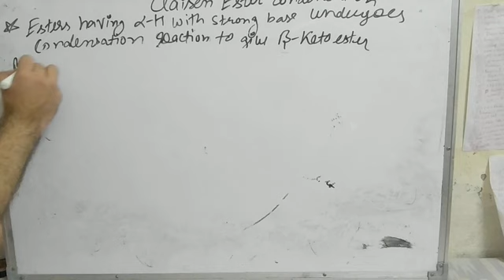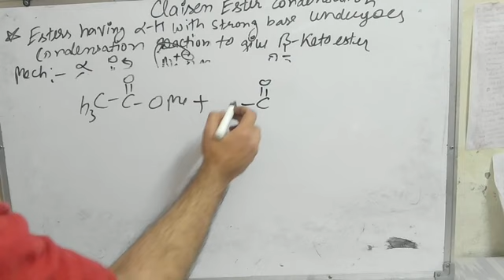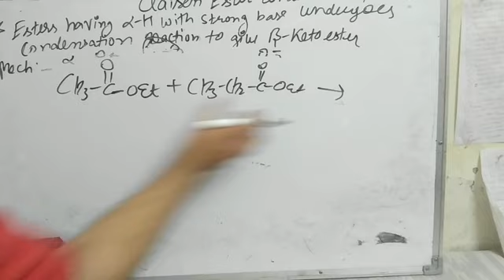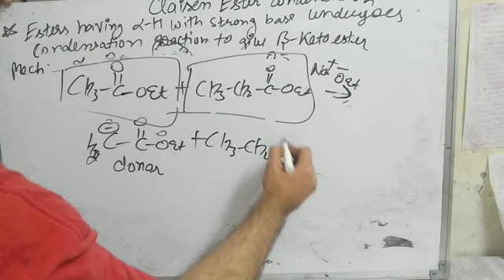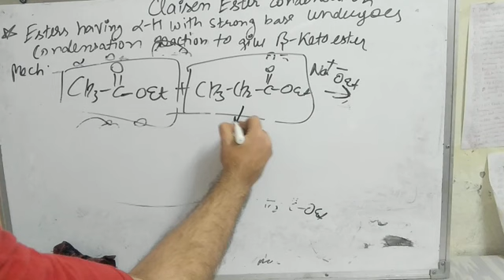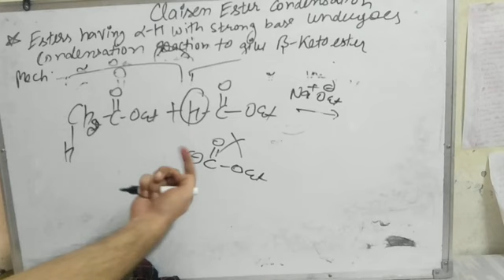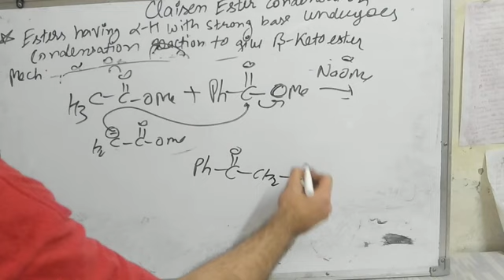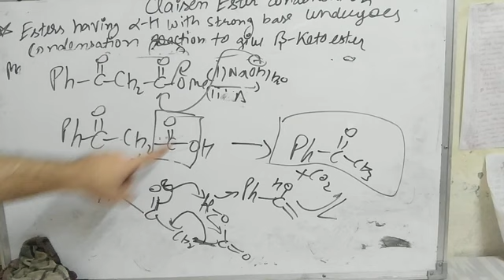Claisen condensation reaction with problems for IIT jam,Csir Net and Gate